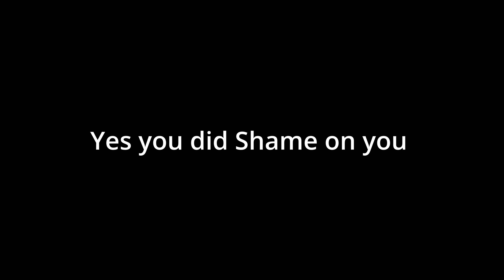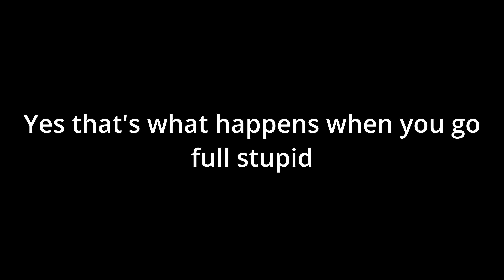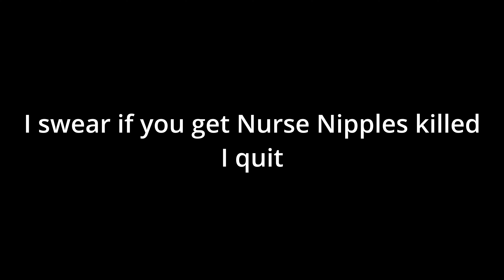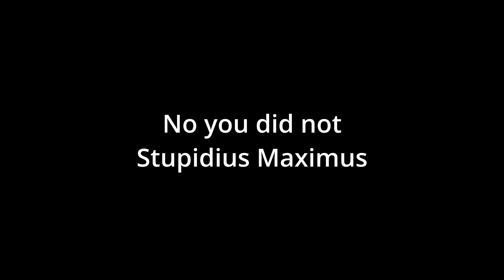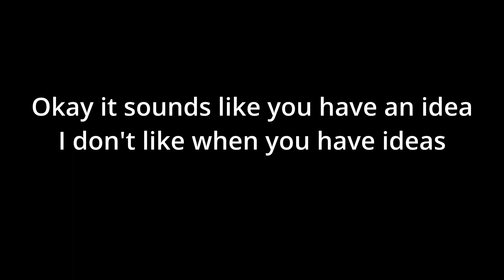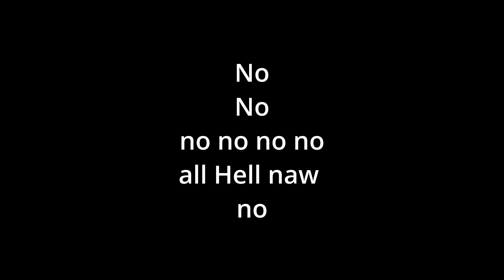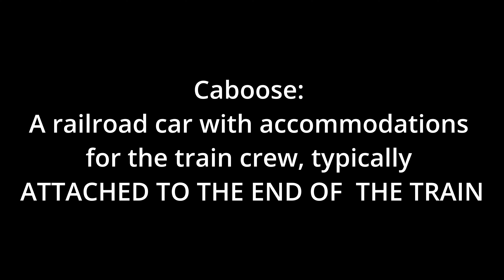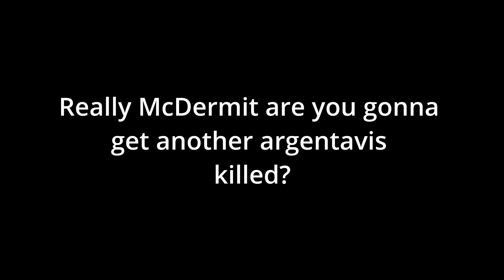The Adventures of McDermit Episode 12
Welcome to the next episode of McDermit a 100% improv project that I recently built up the courage to record and do once more along with other content in the future for my youtube.

Credits Edited by
@tentaclemotorsports  they are a close personal friend also have amazing tandem drift videos and has a lot of automotive technical knowledge, check them out
@veilwalker6754  they are a close personal friend and amazingly talented musician and vocalist, they are here on youtube but also on spotify